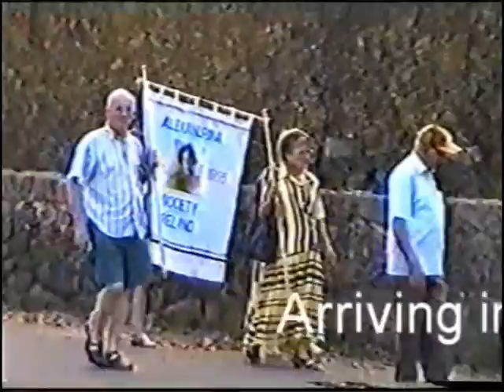Alexandrina Maria da Costa